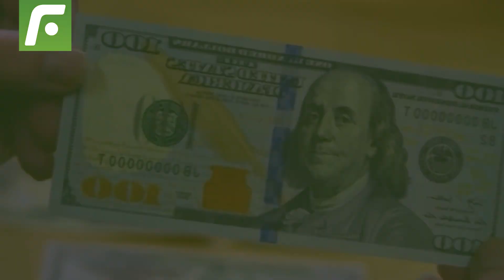🚨 Mientras Quevedo ganó $20 mil en Goiás, lo que cobra vendiendo ropa 😅